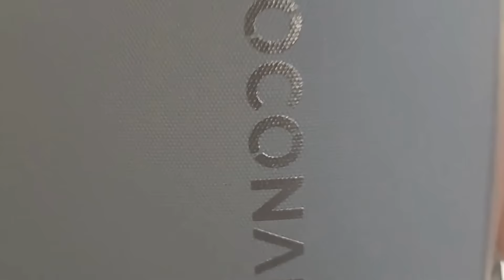Noconah's Explore Pro Black - Travelling made easy!